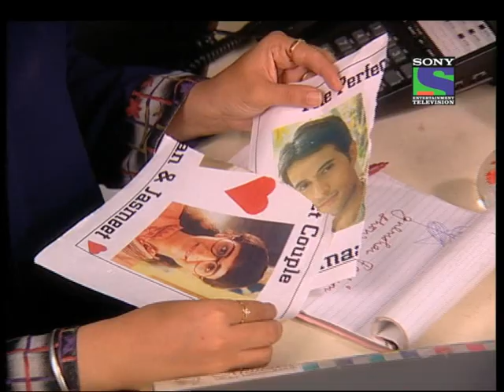Jassi Jaisi Koi Nahin - Episode 120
Armaan is shocked to see Jassi in the office with everyone else. Mallika and Aryan scold Jassi for taking leaves without approval. Armaan tries to defend Jassi but she says she would handle the situation on her own and doesn't need his help.

Jassi Jaissi Koi Nahin is a story of the loveable ugly duckling Jassis journey to becoming a beautiful swan and finding her Prince Charming. It is the story of Jasmeet Walia  Jassi  who is an unattractive, bespectacled girl with braces and an odd style of dressing. She is naïve but intelligent. Jassi faces a lot of criticism from prettier colleagues  both men and women. The show chronicles her at her workplace where she wins the hearts of her colleagues and her boss due to her warm nature. Over time she falls in love with her boss, Armaan Suri. It is the story of Jassi whose life unfolds as she struggles to make a place for herself in the vain world and unite with the man she loves.